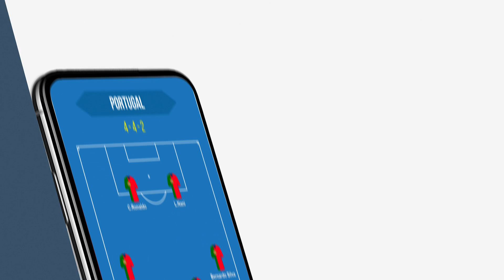Football Squad Builder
Best app to build national football team, tactic board, strategy board and soccer lineup to prepare football events : WorldCup, Euro, Copa America and Asian cup

 + Football team maker
  + Football planning maker
  + Football tactics board, football playbook
  + Football lineup maker
  + Football strategy board
  + Football stadium maker
  + Football pitch maker